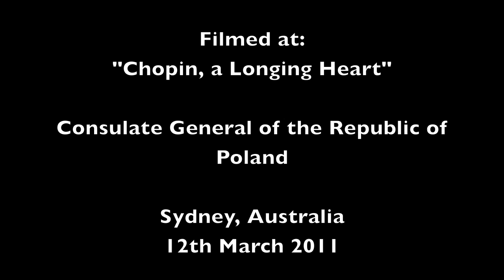Chopin Song - Sliczny Chlopiec - A Handsome Lad - Soprano Theresa Rayner - Piano Krysztof Malek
One of 18 songs by Chopin, Sliczny Chlopiec which translates as A Handsome Young Man or A Handsome Lad is based on a folk tale from Ukrainian tradition set to a Polish Mazurka. The song is listed as Op. 74 No. 8. It was written in 1841.

Lyrics:

English:

Handsome young man,
Young and tall and handsome,
Oh, he's my choice and my liking!
What more handsome would you seek?
Raven hair and golden cheek!

Should he be late in coming

My heart grows faint and numb in me.
Just an eyelid's flicker

Will make my heart beat quicker.
Every fond word he whispers

In my ear, my heart remembers.
When we're dancing together

All eyes turn to us.
He's already told me

That I am all the world to him.

Polski:

Sliczny Chlopiec
Wzniosly, smukly i mlody,
O! nie lada urody.
Slicznyz chlopiec, czego chciec?
Czarny wasik, biala plec!

Niech sie spozni godzine,

To mi teskno, az gine.
Ledwie mrugnie oczyma,

Radosc cala mnie ima.
Kazde slswko co powie

Lgnie mi w sercu i w glowie.
Gdy plasamy we dwoje,

Patrza na nas ocz roje.
On powiedzial mi przecie,

Zem mu wszystkim na swiecie!

This performance is by Theresa Rayner with Krysztof Malek on piano. It was filmed by Tony Johansen at the performance "Chopin: A Longing Heart" at the Polish Consulate in Sydney Australia 12 March 2011